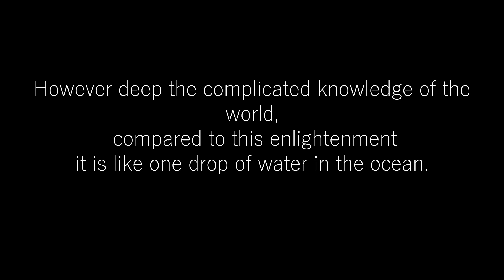Gateless Gate Koan 32 - A Pagan asks the Buddha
Some days the pagan is the disciple and the disciple is the pagan

Or from one of many others who host It on the internet